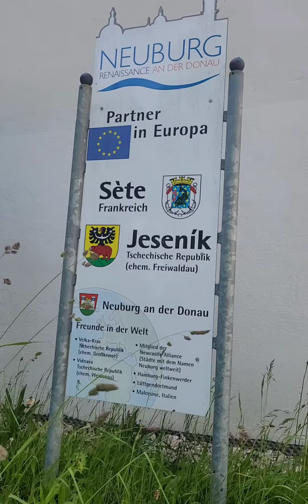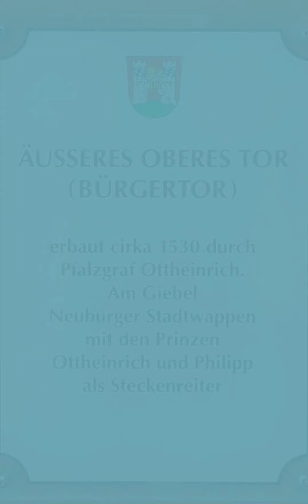Neuburg an der Donau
Tipp vom Fischergasslerfest.

Der Hauptmann vom Marstall hat uns auf die nächste tolle Veranstaltung in Neuburg hingewiesen.
Das Schloßfest
Daraufhin wollten wir uns gleich in der Tourist Info erkundigen, konnten uns leider noch keine Eintrittskarte kaufen.
Der Vorverkauf beginnt im Juni